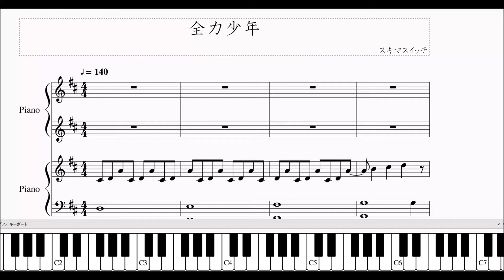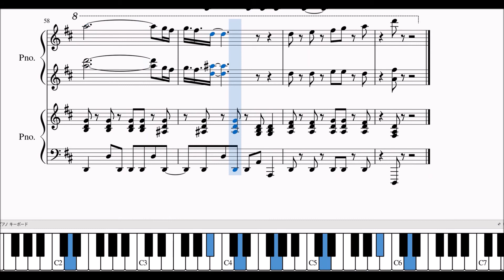【連弾】全力少年 / スキマスイッチ - 「2分の1の魔法」エンドソング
今回はディズニー映画エンドソングにもなった2005年の名曲！
久々の投稿です。

【ピアノ連弾アレンジ第３弾】

ディズニー、ピクサー映画「２分の１の魔法」日本版エンドソングにも選ばれた、スキマスイッチの「全力少年」をピアノ連弾アレンジしました。

原曲のピアノの音を活かしつつ、連弾で楽しいアレンジにしました。

「弾いてみた」動画のコラボも募集してます！
YouTube・SNS等への公開は大歓迎なのでタグ付け(@trohishima)やコメントでお知らせいただけるとうれしいです！

楽譜をホームページにて公開しました。ぜひご覧ください！

（ホームページのリクエストを優先して作らせていただいております。ご了承ください。）